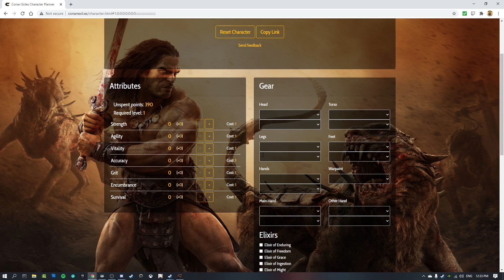Conan Exiles Isle Of Siptah ep 4 - Baby Rhino Time!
➜ I found a baby rhino which I can level up and ride as a mount. Very exciting!